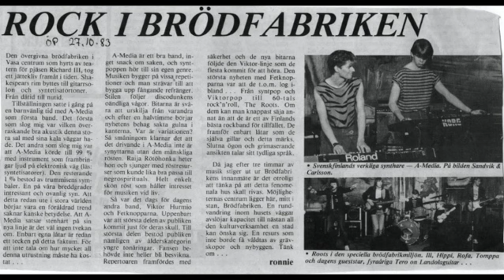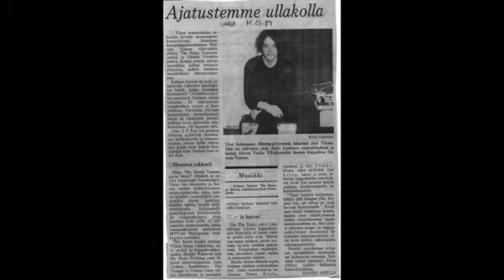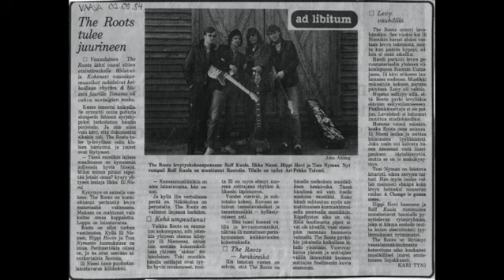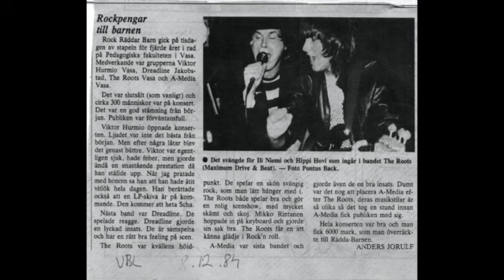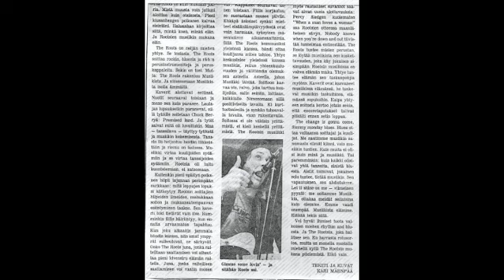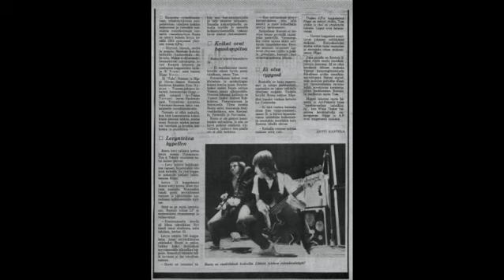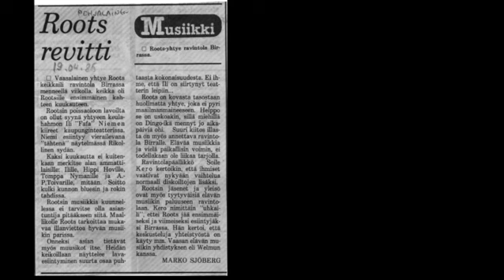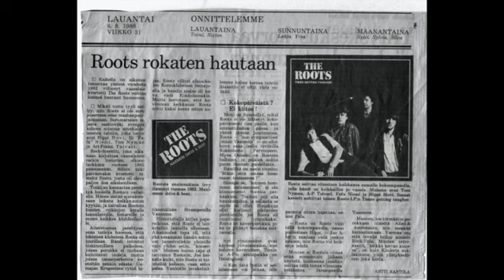Ilkan musiikkiblogi osa 14 The Roots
The Roots